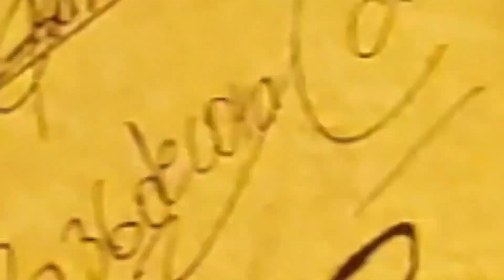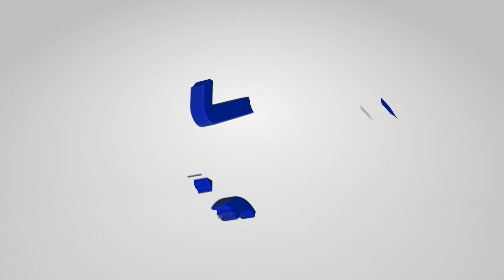EMBAJADA DEL HINCHA - FinalLibertadores2022 - GUAYAQUIL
Nuestras cámaras estuvieron en el evento de la Embajada del Hincha hecha por Conmebol en el Palacio de Cristal